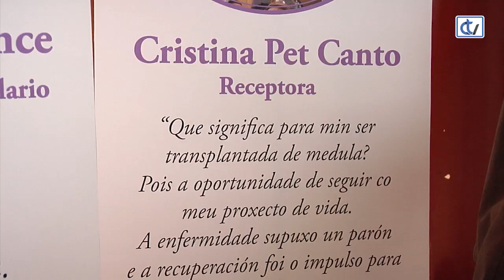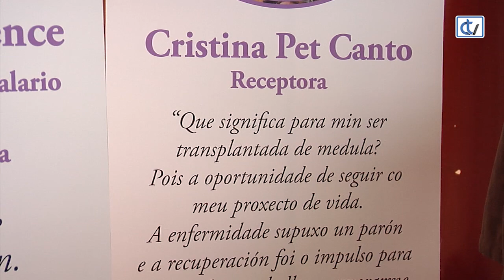Día do Cancro: doazón de médula ósea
ASOTRAME, a Asociación Galega de Transplantados de Médula Ósea quixo visibilizar e concienciar no Día Mundial do Cancro da importancia da doazón. A entidade elaborou unha exposición itinerante que recolle os relatos dos protagonistas neste proceso. Ë o caso de Cristina, diagnosticada con leucemia aos 30 anos. Moi animada, 13 anos despois, fai fincapé en que o proceso en sí é moi sinxelo.

Cristina ten 6 irmáns e precisamente a pequena resultou ser compatible para ser a súa doante de médula.

No Hospital Clínico de Santiago realízanse 55 transplantes de médula ósea cada ano.